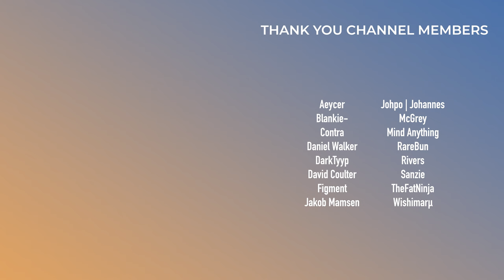EDM Scattergories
TKC and I have collab for a couple of videos that we are super excited for you to see. In this particular video we are going to be playing Scattergories with musical and EDM-specific terms.